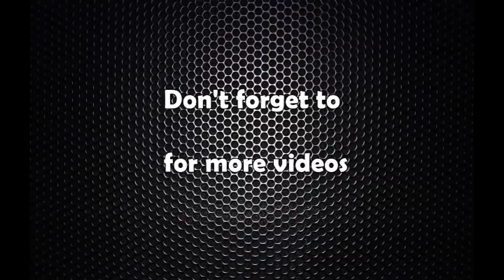‘छविजी अझै मेरो परिक्षणकालमा हुनुहुन्छ’ :: Nepalese Actress Shilpa Pokhrel Interview